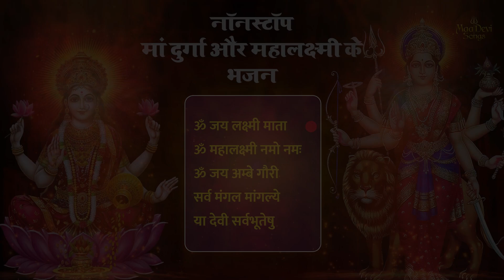शुक्रवार Special - Om Jai Laxmi Mata Aarti | Mahalakshmi Mantra | Om Jai Ambe Gauri | Durga Mantra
शुक्रवार Special - Om Jai Laxmi Mata Aarti | Mahalakshmi Mantra | Om Jai Ambe Gauri | Durga Mantra | Ya Devi Sarva Bhuteshu

The Om Jai Laxmi Mata Aarti and Mahalakshmi Mantra are devotional hymns to the Hindu goddess of wealth, prosperity, and fortune. The Om Jai Ambe Gauri and Durga Mantra are prayers to the powerful warrior goddess, Durga, who is believed to protect and bless her devotees. The Ya Devi Sarva Bhuteshu Mantra is a universal prayer invoking the presence and blessings of the divine feminine energy that is believed to be present in all living beings. These sacred chants are traditionally sung during puja and other religious ceremonies in India.

Songs
00:00 - Om Jai Laxmi Mata
09:53 - Om Mahalaxmi Namo Namah
16:41 - Om jai Ambe Gauri
25:49 - Sarva Mangala Mangalye
31:41 - Ya Devi Sarva Bhuteshu

Title -  Om Jai Lakshmi Mata
Singer - Minakshi Majumdar
Lyricist: Traditional

Title - Mahalaxmi Mantra | Sarva Mangala Mangalye | Ya Devi Sarva Bhuteshu

Title - Jai Ambe Gauri Aarti
Singer - Minakshi Mazumdar
Lyricist: Traditional

Maa Devi Songs for life the best destination for laxmiaarti